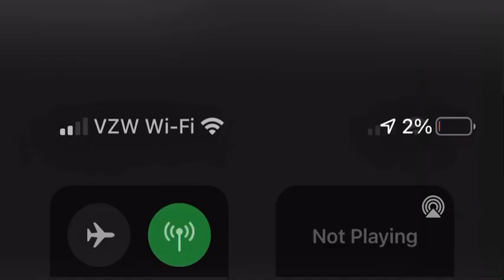Mashup of bowling alley drone video with HBO Feature Presentation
That bowling alley drone video is amazing. Filmmaker Jay Christensen of Rally Studios shot the fly-through at a Minneapolis bowling alley

I couldn’t help but think of the theme music from the 1980s HBO Feature Presentation fly-through.

Crews built a model city and it took a lot longer to put this together than that amazing drone video. Here’s a look behind the scenes